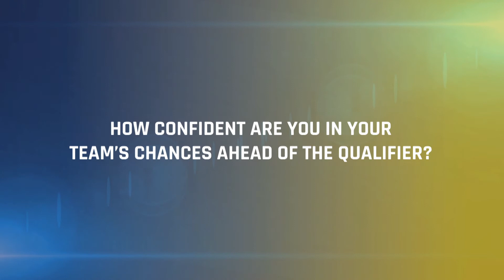Zimbabwe's Brendan Taylor on Playing in the World Cup | Cricket World TV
Zimbabwe's Brandan Taylor speaks about what it means to be playing in the ICC Cricket World Cup 2018 Qualifier.

Cricket World ) is the website to visit for the latest breaking sports news from all around the world of cricket including Tests, ODIs and Twenty20s and major tournaments such as the ICC World Twenty20 2016, Champions Trophy 2017, Cricket World Cup 2015 and the Indian Premier League. Also offering free live scores, live streaming, betting, photos and cricket videos, cricket tv and scorecards.

Cricket World has covered all the main events in world cricket including World Cup finals, milestones achieved by the likes of Muttiah Muralitharan, Virat Kohli, AB de Villiers, Brian Lara and Sachin Tendulkar, the spot fixing trial, the Ashes as well as producing videos about cricket at all levels.